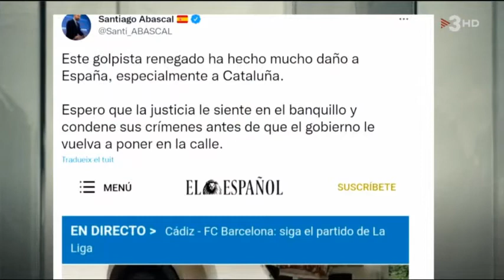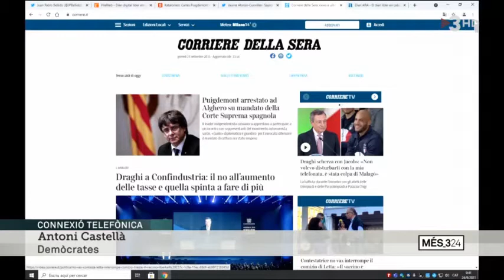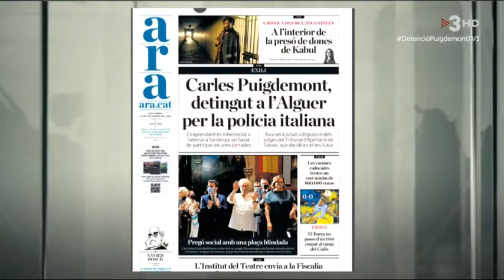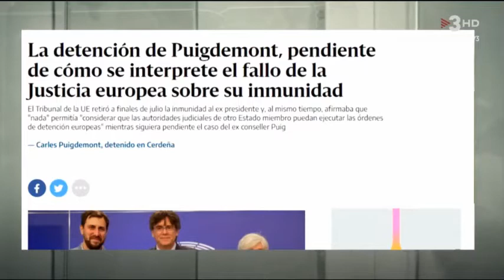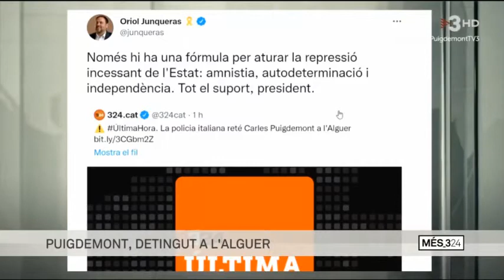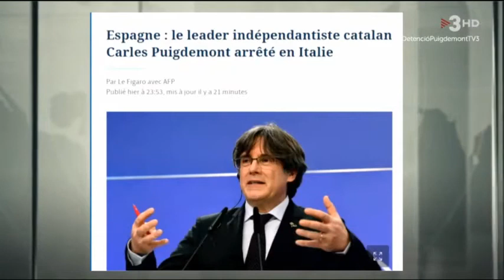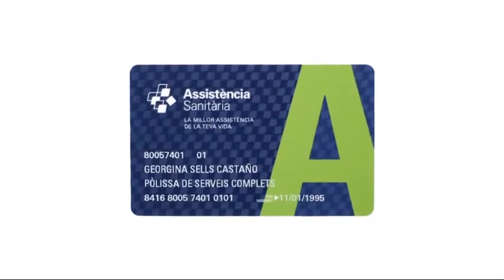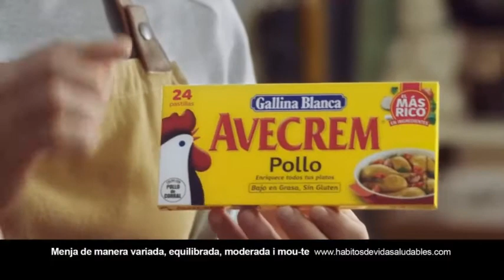Detenció del president Puigdemont a l'Alguer (24/09/2021)